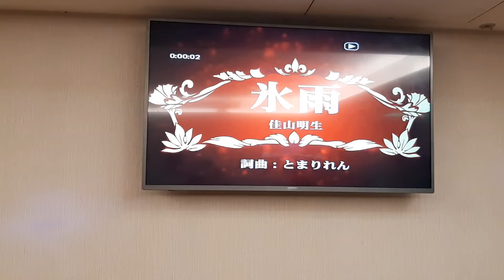陳國樑翻唱 氷 雨 佳山 明生 志明一族 演歌秀